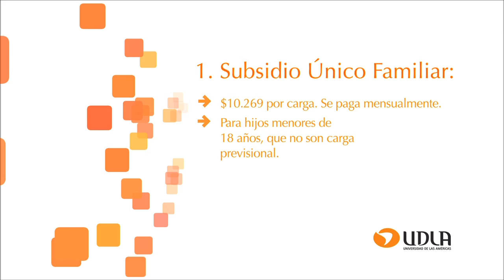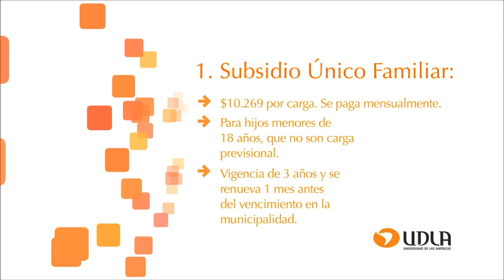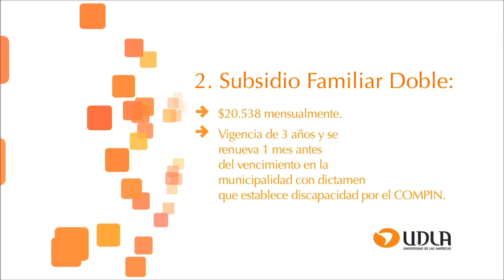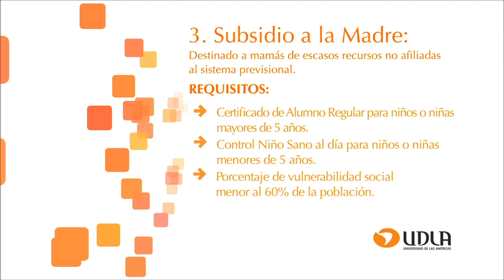¿Qué debes hacer para obtener un subsidio familiar?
El docente de UDLA, Juan Carlos González, entrega los datos para saber a quién acudir y cómo solicitar un subsidio familiar del Estado.